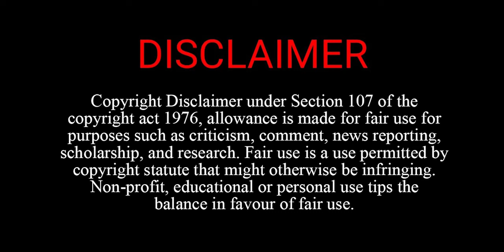MLA के भाई की अवैध कॉलोनी ! केदार नगर भी अवैध रूप से काटा | Indore News | Mradubhashi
MLA के भाई की अवैध कॉलोनी ! केदार नगर भी अवैध रूप से काटा